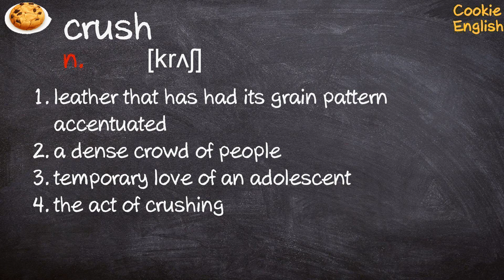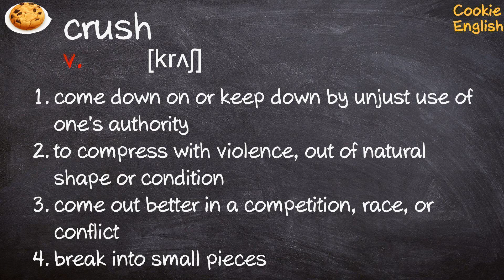Crush Pronunciation, Paraphrase, Listen & Practice